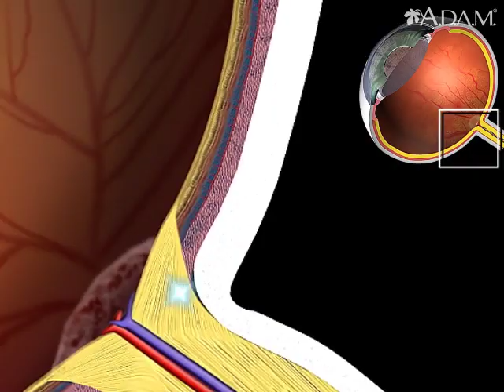How Retina Works Animation - Physiology of the Eye Videos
As light enters the eye, it strikes the receptor cells of the retina called the rods and cones. A chemical reaction results in the formation of electric impulses, which then travel to the brain through the optic nerve.